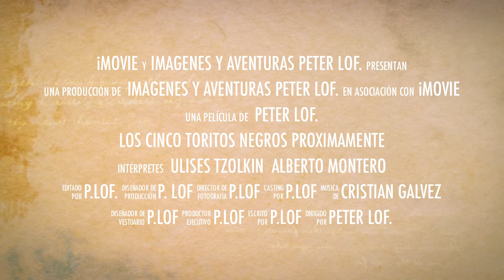40 y punto